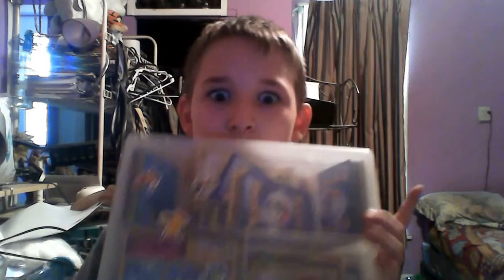The Stuff I got! Vlog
This Vlog is all about the Stuff I got...
Not a good Idea to not watch it!
BUT
REMEMBER YOLO
I am out!